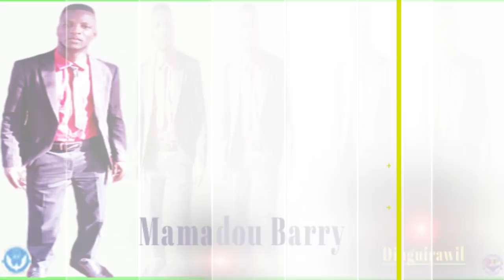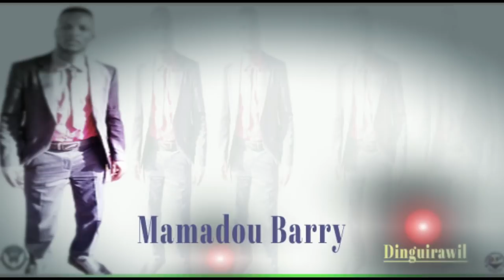Mamadou Barry Dinguirawil Néné 2019 By Guidho Diama Production 🇬🇳